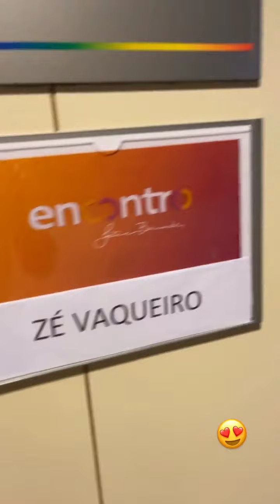ZÉ VAQUEIRO GRAVA O ENCONTRO / NO TVZ COM A JULIETTE !!